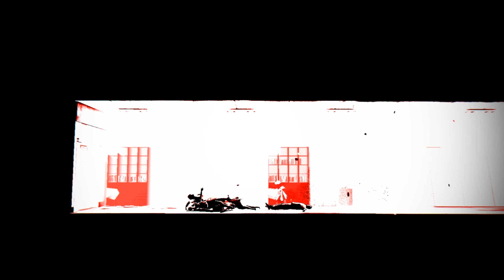Deadlight.Прохождение от RM Game Studio #6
★Дорогие друзья поддержите молодой канал, лайком,своими комментариями, подпиской, на канал и не забудьте включить уведомления о выходе новых роликов 👉 🔔
Другие плейлисты: